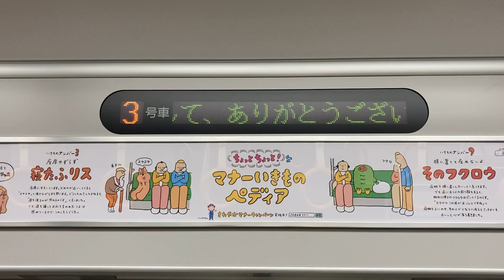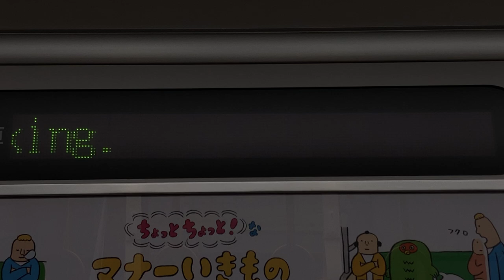JR西日本521系 LED車内案内表示器 北陸本線 金沢発福井行 クハ520-43